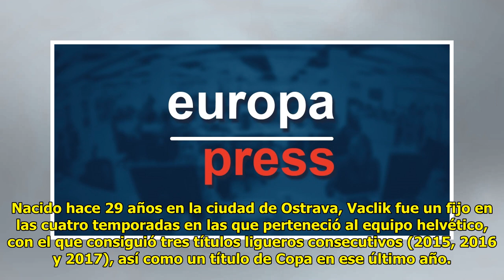Noticias Deportes: El Sevilla refuerza su portería con la llegada de Tomas Vaclik